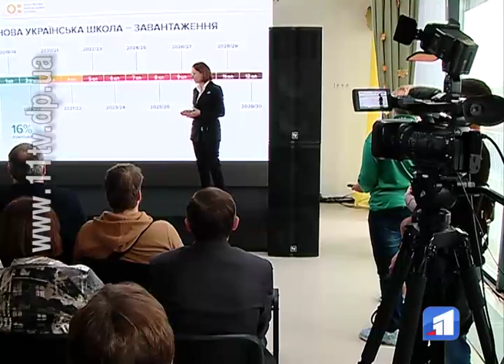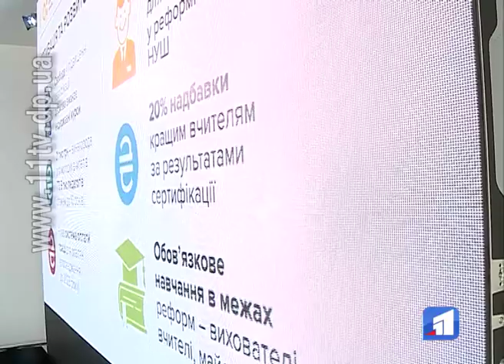Масштабні зміни в освіті чекають на українців